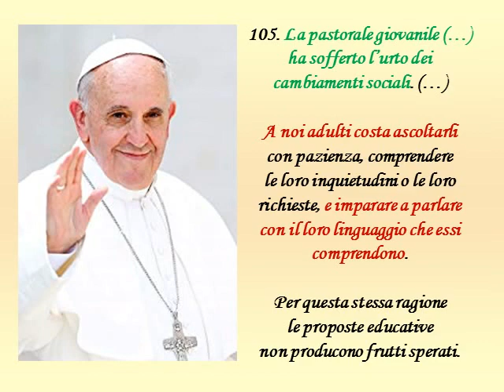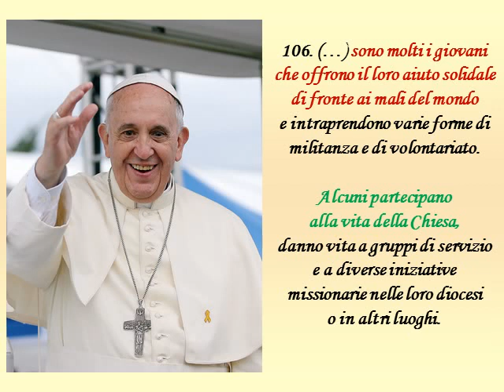Evangelii Gaudium 8